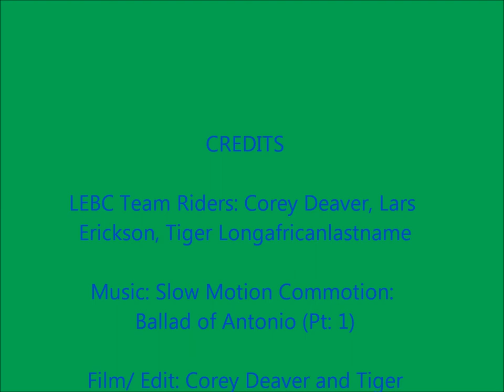Longboarding; Downhill 3 deep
Please Rate Comment and sub.

Lars Erickson Board Company (LEBC) Riders Corey Deaver, Lars Erickson, and Tiger have a downhill sesh at a local hill.